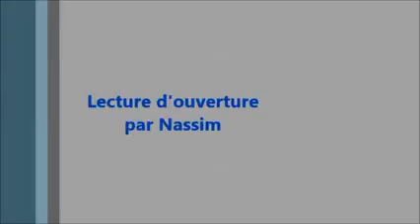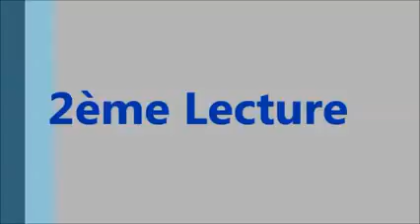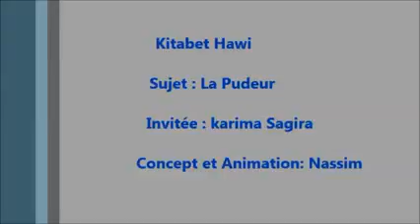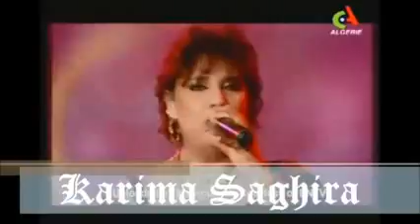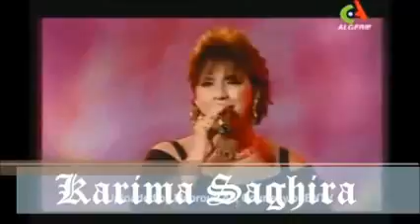Hissat " Kitabat Hawi " bi moucharakat Karima Saghira